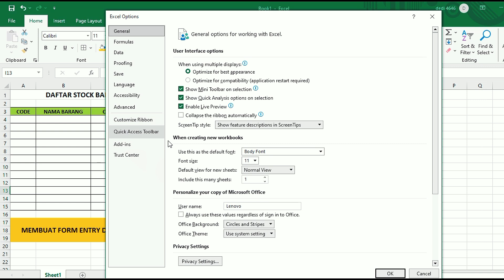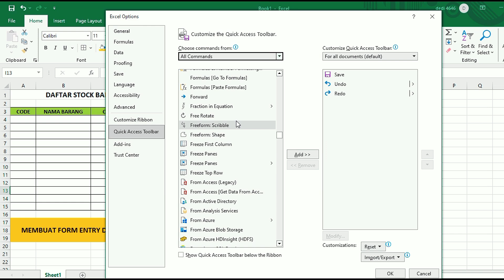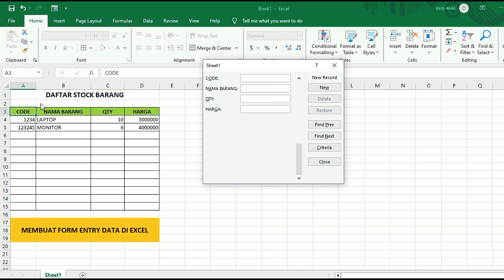Tutorial Membuat Form Entry Data di Excel: Langkah Mudah dan Praktis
Ingin membuat form entry data yang efisien di Excel? Video ini akan memandu Anda melalui langkah-langkah mudah untuk membuat form entry data yang rapi dan profesional. Dengan menggunakan form entry, Anda dapat memasukkan data dengan lebih cepat dan mengurangi kesalahan input.

Apa yang akan Anda pelajari:

Cara membuat form entry data di Excel.

Tips dan trik untuk memaksimalkan penggunaan form entry.

Cara mengatur dan memformat form untuk tampilan yang lebih baik.

Video ini cocok untuk pemula maupun pengguna Excel yang ingin meningkatkan keterampilan mereka.

Ikuti tutorial ini dan buat form entry data di Excel dengan mudah! 💻📋